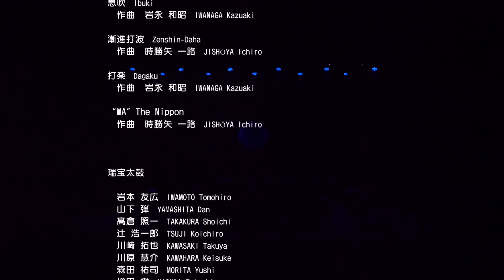【ダイジェスト版】瑞宝太鼓コンサート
日本博を契機とした障害者の文化芸術フェスティバルにおいて、九州ブロック、北海道ブロック、東海・北陸ブロックにてLIVE配信された瑞宝太鼓コンサートのダイジェスト版です。

出演：瑞宝太鼓
会場：島原文化会館

瑞宝太鼓は、仕事を持つ知的障害者の余暇充実のための和太鼓クラブとして1987年に誕生。2001年、彼らが夢にまで見たプロの和太鼓チームとして活動開始。年間約100回の公演を行うとともに、年間500回を超える講習活動や社会貢献活動などを精力的に行っている。
Zuiho Taiko was formed in 1987 as a Japanese taiko (drum) club to enrich the leisure time of working people with intellectual disabilities. In 2001, they began activities as a professional Japanese taiko team, something they had always dreamed of. On top of delivering around 100 performances a year, they dedicate themselves to giving back to the community by holding events and workshops over 500 times annually.

【曲目】
　天地長久　作曲　時勝矢一路
　鼓心路　　作曲　中村慶彦（瑞宝太鼓）
　息吹　　　作曲　岩永和昭
　漸進打波　作曲　時勝矢一路
　打楽　　　作曲　岩永和昭
　“WA”The Nippon　作曲　時勝矢一路

Song List
Tenchi-Chowkyu　Composition　JISHŌYA Ichiro
Kokoro　Composition　NAKAMURA Yoshihiko（Zuihou taiko）
Ibuki 　Composition　IWANAGA Kazuaki
Zenshin-Daha　Composition　JISHŌYA Ichiro
Dagaku　Composition　IWANAGA Kazuaki
“WA”The Nippon　Composition　JISHŌYA Ichiro

【瑞宝太鼓】
　岩本　友広／山下　弾／髙倉　照一／辻　浩一郎／川﨑　拓也／川原　慧介／
　森田　祐司／増田　樹／坂田　一星／貴田　匠海／前田　竣希／松﨑　樺蓮／
　吉本　結羽子／岩永　洋平

Zuiho Taiko
IWAMOTO Tomohiro/YAMASHITA Dan/TAKAKURA Shoichi/TSUJI Koichiro/KAWASAKI Takuta/KAWAHARA Keisuke/MORITA Yushi/MASUDA Tatsuki/SAKATA Issei/KIDA Takumi/MAEDA Shunki/MATSUZAKI Karen/YOSHIMOTO Yuko/IWANAGA Yohei